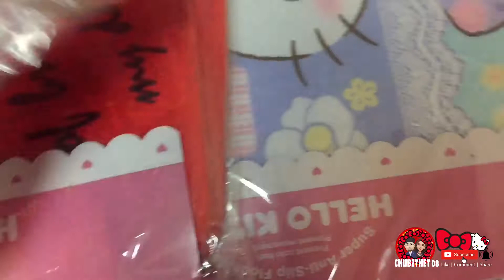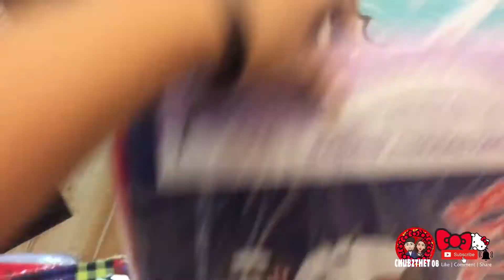QUICK SHOPPING @ JAPAN HOME CENTRE feat. Hello kitty & My melody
Official hashtag

VIDEO & MUSIC EDITOR:
iMovie
VIDEOSTAR
SNOW